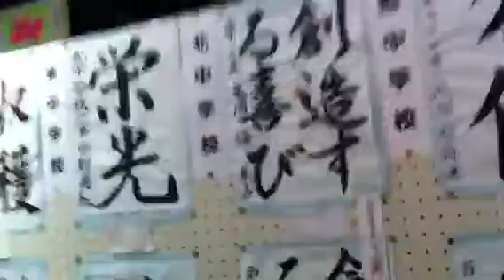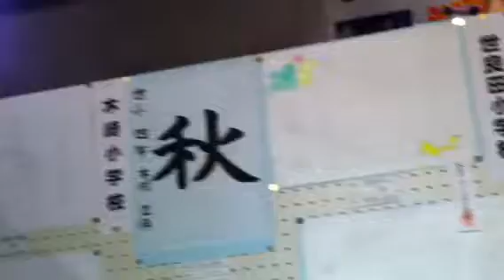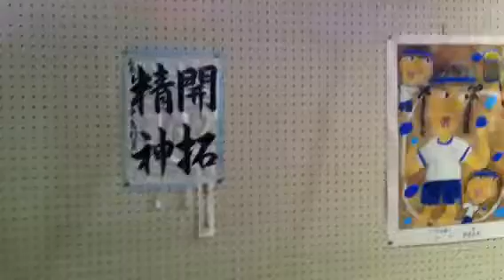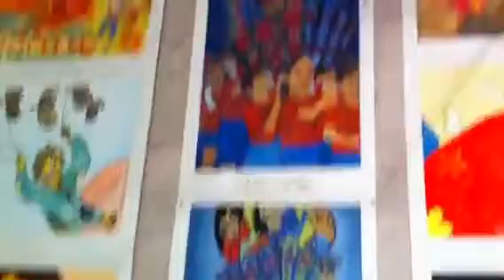ユネスコ児童作品展(11.26)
ユネスコ児童作品展の動画です。

ばーっと撮影しましたが

自分のはあったかな？